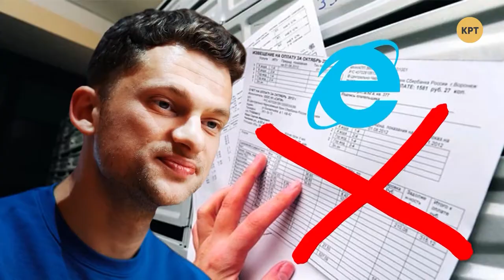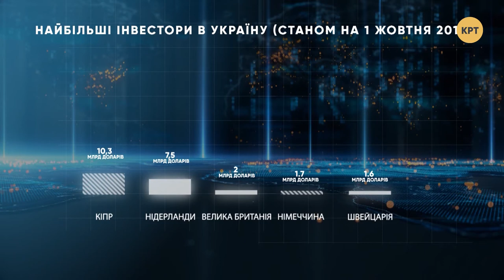Чем завершится «нормандская встреча»? – Прайм. Аналитика с Миглазовым // 29.11.2019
«Свободу слова в Украине пора приглушить», – депутатка от «Слуги народа». Украинцев плануируют избавить от бумажных квитанций. Песков заявил, что ОБСЕ могут доставлять пенсии на оккупированные территории. События обсудил ведущий Иван Миглазов с доктором политических наук, профессором Валентином Якушиком и кандидатом политических наук Артуром Билоусом.

Распространи это видео!